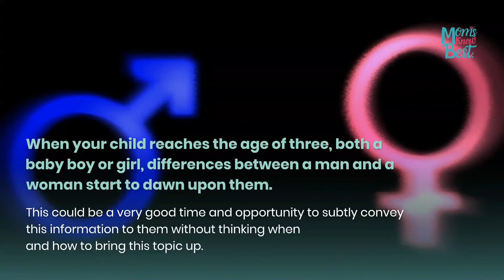Teaching Kids About Good Vs Bad Touch | MomsKnowBest.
Are you facing difficulty telling your child about good touch and bad touch, this video right here can help you out!

If you would also like to be a part of our journey and feature in our videos do write into us at

xxxx xxxx

Because hey moms! This is as real as it can get!
xxxx xxxx

MOMSKNOWBEST RECOMMENDS:

(A) Great Gifting Ideas:
a. A Portable Kids Playhouse Tent
b. Kitchen Set
c. Kids Easel Board
d. A Junior Basketball Set
e. A Personalised Story Book
f. Magic Garden Science Experiment
g. A Kids Camera
h. A Sandcastle Kit
i. Magnetic Blocks
j. A Doll house

(B) Gadgets Moms Will Love
a. Nap Nap Sleeping Mat
b. Mamaroo Infant Seat
c. Baby Brezza Formula Pro
d. Arlo Baby Monitoring Camera
e. Spectra Baby Breast Pump
f. Infantino Baby Food Maker
g. Infant Pacifier Thermometer
h. Zoli Baby Nail Trimmer
i. Microwave Steriliser
j. Owlet Smart Baby Monitor

a. Unicorn Baby Play Gym
b. Fisher-Price Musical Lion Walker
c. Musical Mobile
d. Little Tikes Grow With Me Swing
e. Homof Baby Musical Learning Table
f. Activity Cube Multipurpose Play Centre
g. Fisher-Price Laugh & Learn Controller
h. Baby Einstein Take Along Tunes Toy
i. Llama Stuffed Animal
j. The 1st Years Disney Bath Squirt Toys

(D) Books your kids will love:
a. Goodnight Moon
b. Pat The Bunny
c. Dear Zoo
d. The Gruffalos Child
e. The Very Hungry Caterpillar
f. Dr. Seuss's Beginner Book Collection
g. Peppa Pig Ding! Dong! Let's Play!

(E) Books for Parents:
a. My Child Wont Eat
b. The Happy Kid Handbook
c. Easy Indian Super Meals
d. Notes for Healthy Kids
e. Positive Parenting
f. Personality Make Or Break
g. No Drama Discipline
h. Tips for Indian parents
i. A-Z Baby Care
j. Baby Whisperer